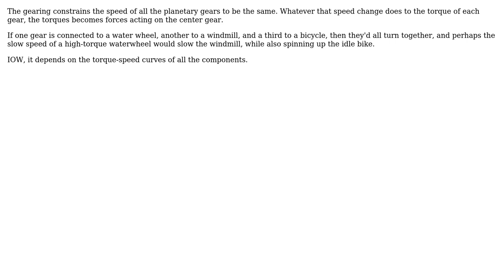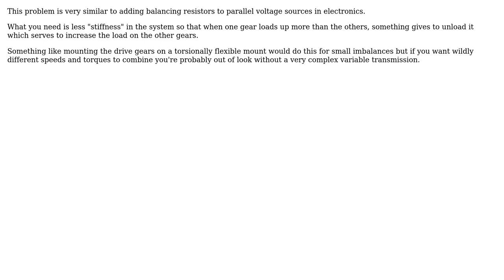Engineering: How can I add the torque of multiple gears? (3 Solutions!!)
Engineering: How can I add the torque of multiple gears?

With thanks & praise to God, and with thanks to the many people who have made this project possible! | Content (except music & images) licensed under CC BY-SA | Music | Images & others | With thanks to user r13 user DKNguyen user Dave X user Abdulsalam_Musaad and the Stack Exchange Network Trademarks are property of their respective owners. You are responsible for your own actions.